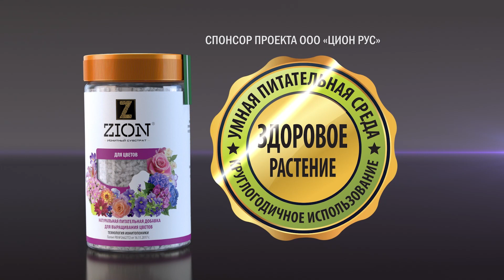Вырасти и съешь // Новая программа о дачных делах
ВЫРАСТИ И СЪЕШЬ — наш ответ экономическим сложностям. В этой программе вы узнаете много полезного:
Мы расскажем как выращивать, как готовить. Посчитаем сколько надо посадить, чтобы прокормить одну семью. Поговорим о дачной инфраструктуре, об истории дачи в России и на Дальнем Востоке.
В первом выпуске:
Принцип дачников – вырасти и съешь. И вот сезон только начался.  А первый урожай уже есть;
И сколько лет даче как явлению?